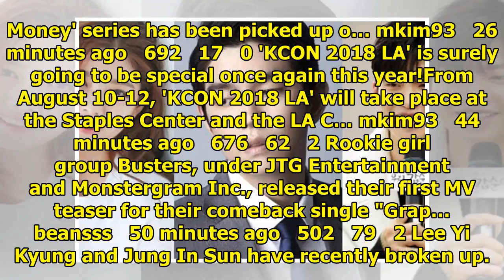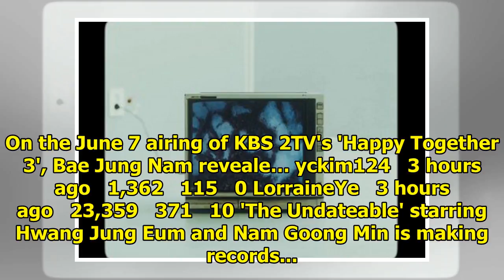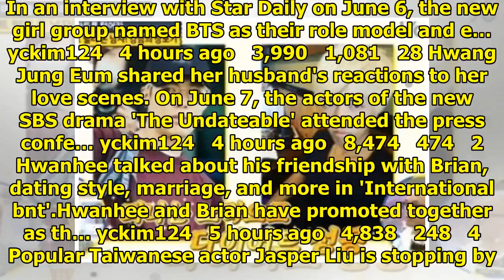Breaking K-pop news, videos, photos and celebrity gossip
According to Gaon Chart on June 8, BTS's latest album 'Love Yourself: Tear' has sold over 1,664,041 ...